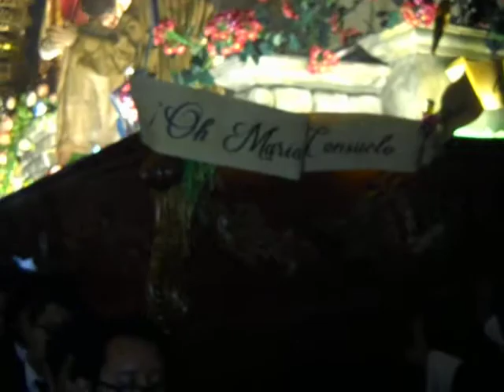Entrada de nuestra señora de los pobres.